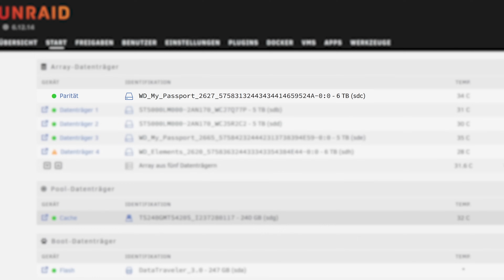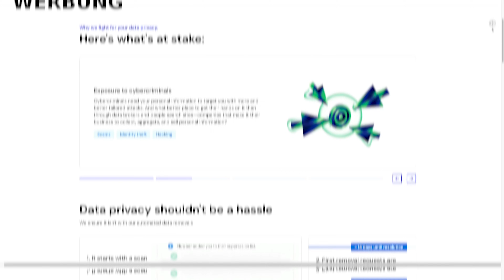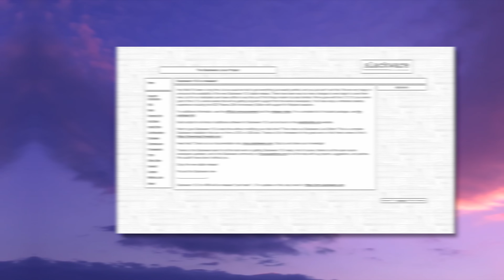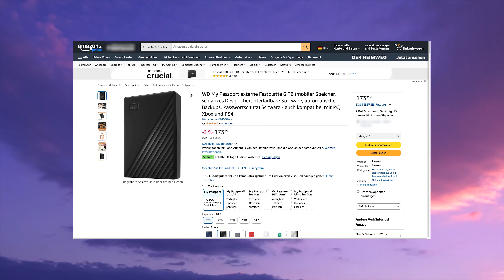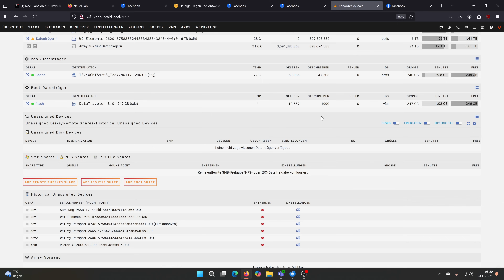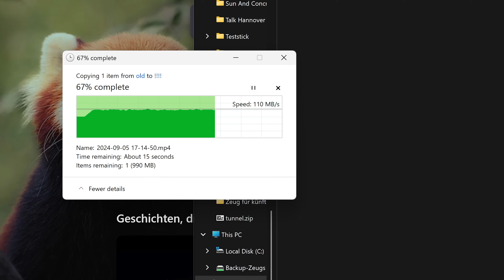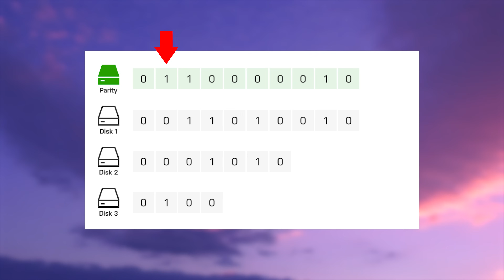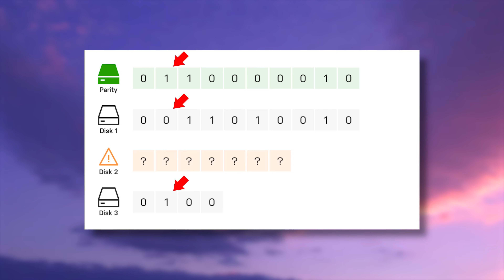Das (Un-)RAID-Experiment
Nutze den Code ct3003 unter dem folgenden Link, um einen exklusiven Preisnachlass von 60 % auf ein Incogni-Jahresabo zu erhalten

Eine einzelne Parity-Festplatte soll beliebig viele andere Platten absichern können. Das mussten wir ausprobieren.

► Kapitelmarker
0:00 Intro
1:17 WERBUNG: INCOGNI
2:15 Darum gehts
3:31 Was ist Unraid?
3:20 Live-Test: Festplatte im laufenden Betrieb abziehen
5:50 Parityplatte: So funktioniert das
8:15 Unterschiede zwischen RAID und Unraid
10:20 Fazit
10:55 So funktioniert Parity (Keno erklärt Mathe)

► Credits:
Konzept & Redaktion: Jan-Keno Janssen
Schnitt: Sahin Erengil
Host: Jan-Keno Janssen